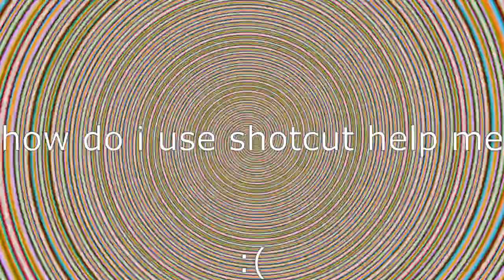REAL men use Shotcut!